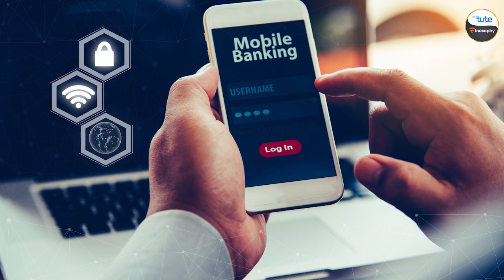Types of Banking Services in India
Discover the various types of banking services available in India and how they can help you manage your finances more effectively.

About Finosophy:
Finosophy is a leading YouTube channel focused on financial literacy for kids and youth. Our channel offers engaging and informative videos that cover the basics of money management, saving, investing, budgeting and more.